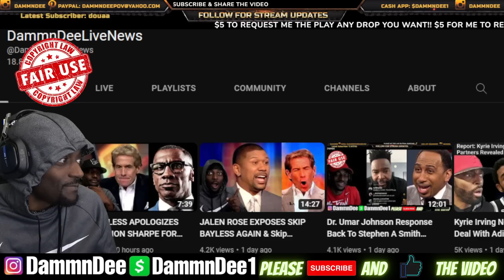SKIP BAYLESS GOES IN & TAKES SHOTS AT STEPHEN A SMITH WHILE RESPONDING TO SHANNON SHARPE